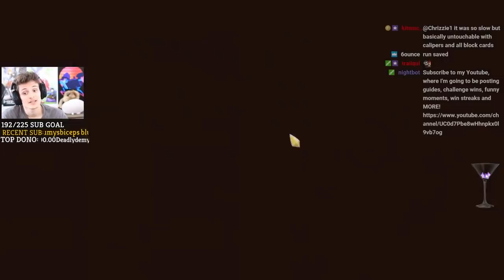Slay The Spire - Silent Ascension 20! How to Throw a Dream Run - Instructive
In this Slay the Spire Silent Ascension 20 run, we were setup by the MVP Tiny Chest to have a very nice run; great relics, good cards. Unfortunately, (or fortunately), this becomes an instructive run on how not to disrespect the Spire and how to keep your cool to ensure you get the victory. Hope you enjoy!